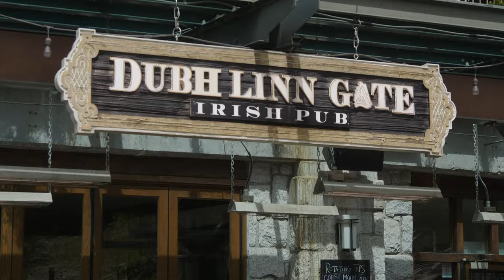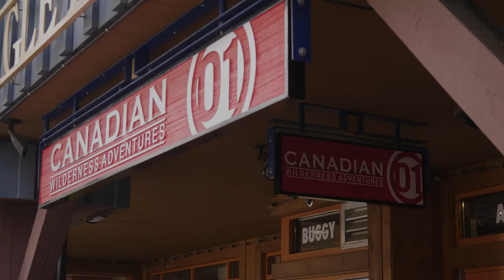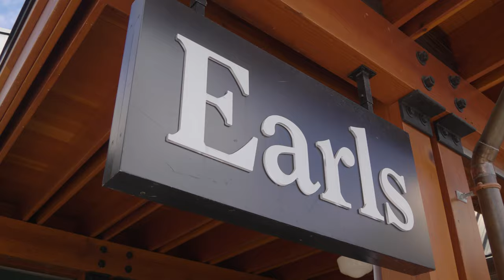How To Dine in Whistler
Dining in Whistler during peak times can get busy. This video covers some tactics to avoid getting hangry, that awful state of being both hungry and angry.

For more on dining while you're in the mountains take a read of our blog,